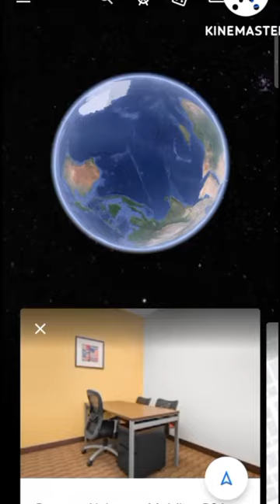Regus Skyscraper_Mobile alabama ..